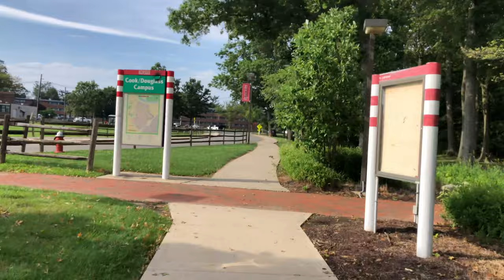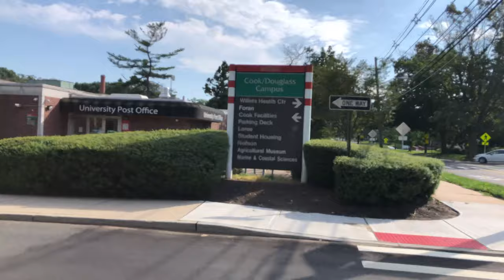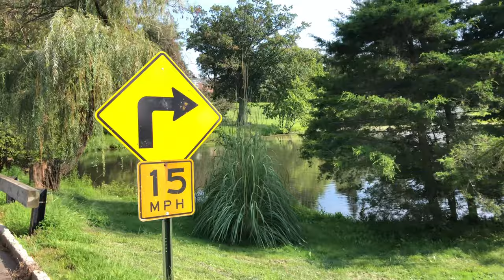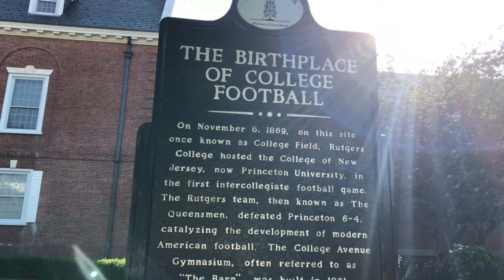VIRTUAL RUN | RUTGERS UNIVERSITY, NEW BRUNSWICK | 4K HD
Join me for a summer run through the Rutgers University, New Brunswick campus.  We will start at the farm on the Cook College campus, run through the Douglass College campus, cut through downtown New Brunswick and loop back to Cook College.

I hope you enjoy the run!

Thanks for watching Running With Adam, please remember to like the video and subscribe to the channel so you'll be notified of new videos and we can continue to grow our virtual running group!
Also let me know where you are watching these videos!

This video was shot in 4K HD, to watch the highest quality available, remember to update your YouTube video settings.

We will be running in new and interesting places and I’ll share tips and best practices to get the most out of your runs and improve your speed, performance and endurance.

Running With Adam is for everyone but especially people who enjoy hiking, running, walking, strolling, nature, relaxing, getting outside, being outdoors treadmillscenery, treadmill, virtualrun, povrun, virtualrunning, nature, fitness, marathons, 5k running & scenery.

Adam